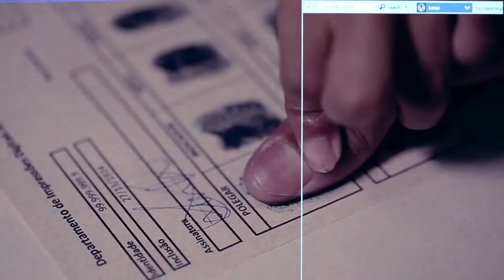A ÚLTIMA CORRIDA - "TUDO MUDOU EM NOSSA VIDA, NADA MAIS É IGUAL" CASO RODRIGO CORREIA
Rodrigo Correia, um taxista de 22 anos desaparece misteriosamente depois de passar a noite na casa de uma namorada. Curiosamente, ele telefona para a mãe momentos antes de sumir.

Na última vez em que se viram, dia 19 de maio de 2012, Rodrigo Correia dos Santos havia saído para trabalhar como taxista, mesma profissão do pai. Desde então, nunca mais foi visto. Deixou uma filha de cinco anos.

Instagram Anderson: @andersonjesustv
Kwai: @desaparecidos